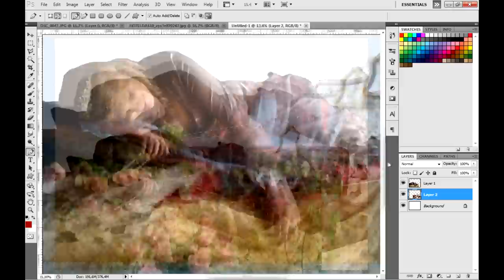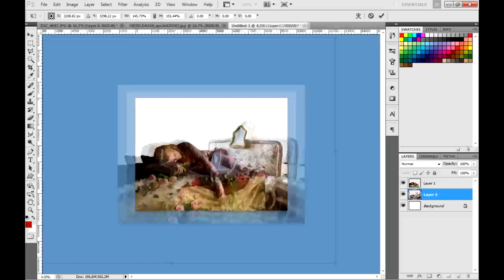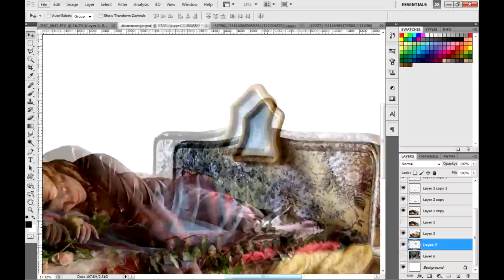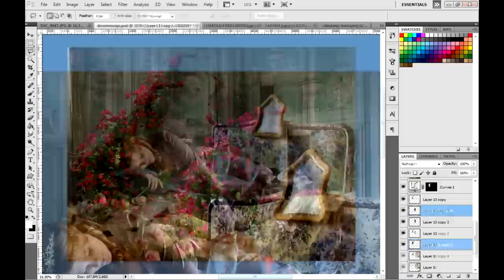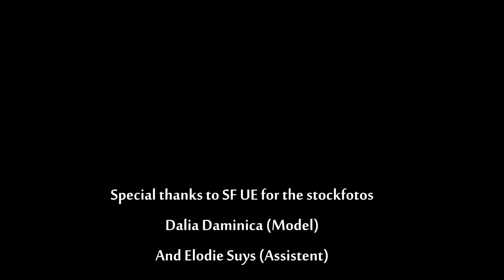SLEEPING BEAUTY - Doornroosje SPEED ART by Ken Huys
sleeping beauty! The photo was made by me, and I used 2 stockphoto's of SF UE

I hope you like this speedart